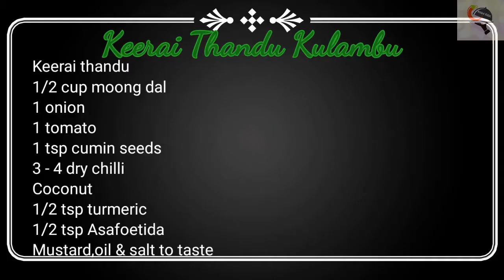கீரை தண்டு குழம்பு | Keerai thandu Kulambu recipe in tamil | healthy recipe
Hello friends, In this video, we are going to see how to prepare a curry with keerai thandu. Usually we will cook the leaves from greens and throw the stems, but stem also are equally nutritious and healthy., so lets see how to cook it deliciously.

Try this recipe and let me know your comments.

Ingredients:
Keerai thandu
1 small onion
1 small tomato
1/2 cup moon dal
1 tsp cumin seeds
1/2 tsp turmeric
1/2 tsp asafoetida
3 - 4 dry chillies
coconut
oil, mustard and salt to taste

Links to Products which I use:

Slings 3-in-1 Flour Shifter...

Bhalaria Stainless Steel Ice...

Royals Non-Stick 6 Muffins Tray...

Round Cake Mould: